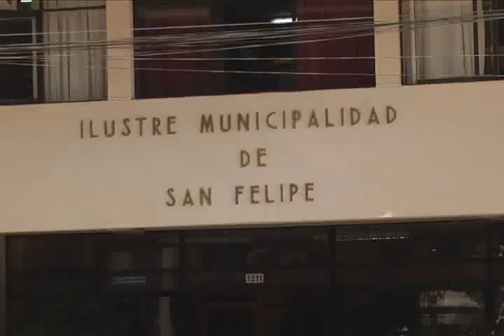FORMULAN DURAS CRÍTICAS AL MUNICIPIO DE SAN FELIPE